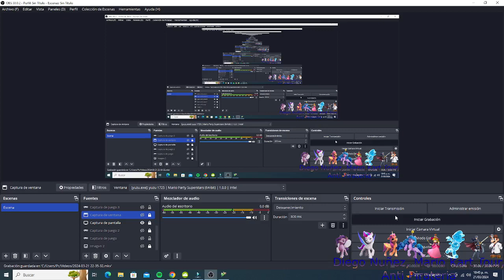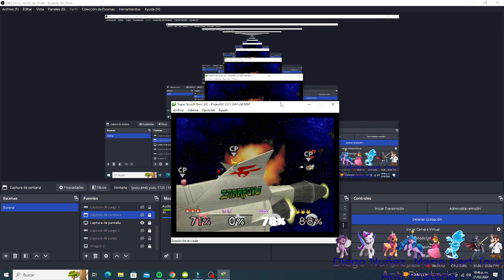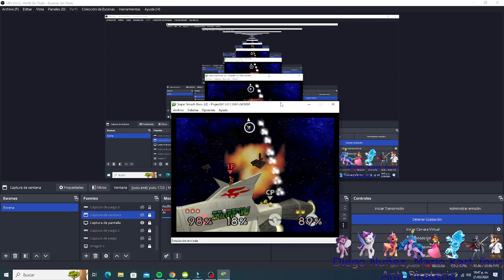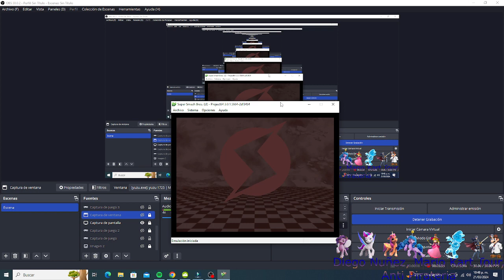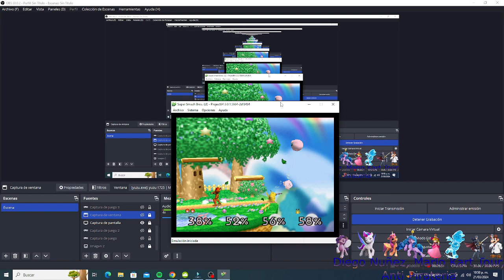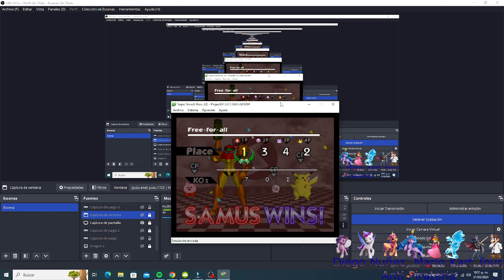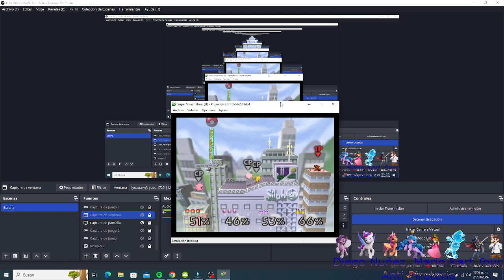Gameplay Super Smash Bros